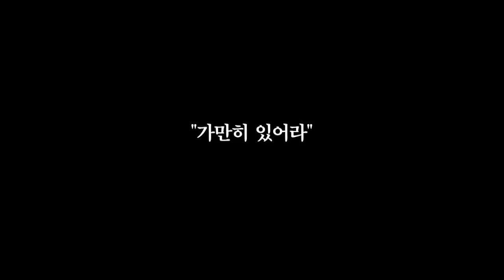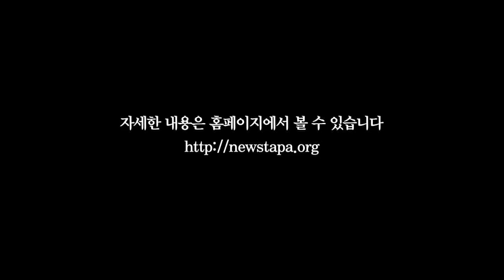2015 청소년UCC 공모전 "가만히 있지 않겠다"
행사 소개
1. 공모전 명칭: 2015 뉴스타파, 청소년 UCC 공모전,  “가만히 있지 않겠다! “

2. 주제: “진실을 찾아라”
-예시-
내 생활 주변의 불합리한 점 드러내기
ooo에 대한 불편한 진실
감춰진 진실 드러내기
oo에 대한 내가 찾은 진실.
나의 해법
oo에 대한 나의 해결책.
우리가 함께 가는 길
바보야, 문제는 돈이 아냐!

3. 공모 부문: 동영상, 사진
동영상: 유튜브 업로드 가능한 형식의 파일로 5분 내외-용량 120M 이내
사진: JPG, PNG 등 이미지 파일 형식 - 업로드 최대용량 4MB, 최대 2장
* 동영상·사진 부문 중복지원 가능

4. 응모자격: 19세 이하 청소년

5.공모기간: 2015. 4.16 ~ 6.30